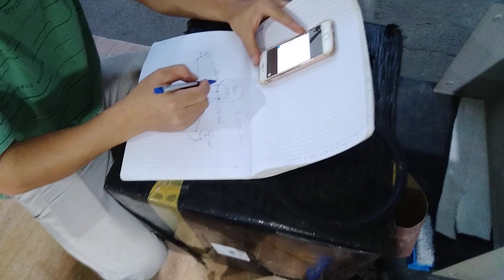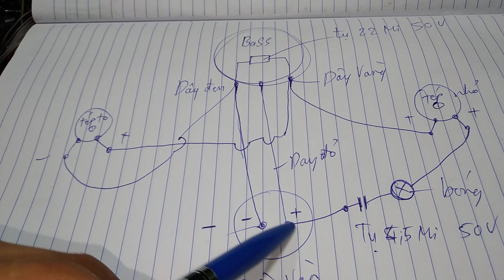Mạch phân tần loa Boss 301 seri IV cho ae tham khảo vọc vạch